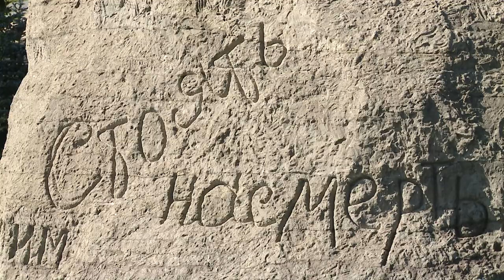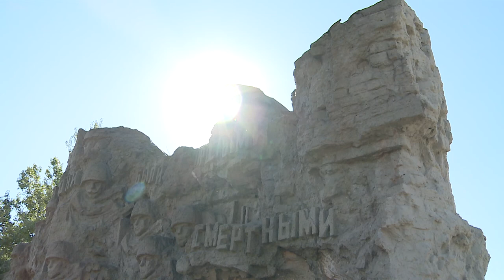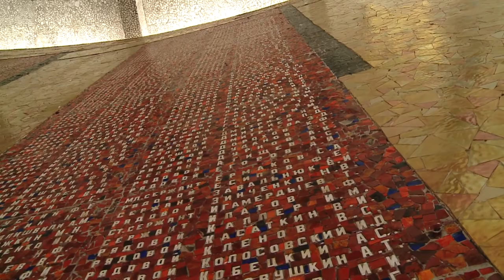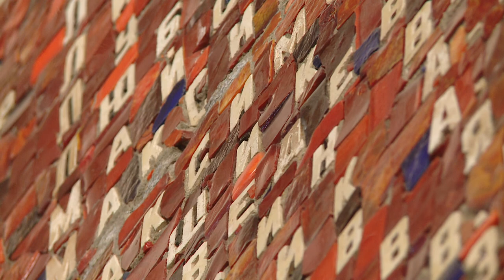Мамаев курган 2017 футаж